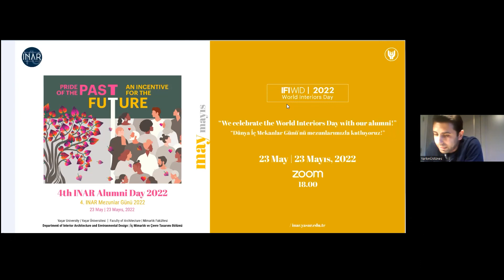INAR Mezun Söyleşileri #2 | Yarkın Üstünes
Bizi takip edebileceğiniz hesaplarımız:
Resmi Web Sitesi: inar.yasar.edu.tr
Facebook Grubu: Yaşar University Department of Interior Architecture & Environmental Design